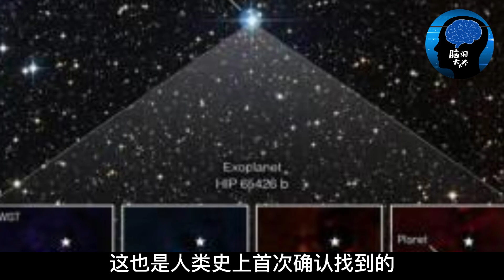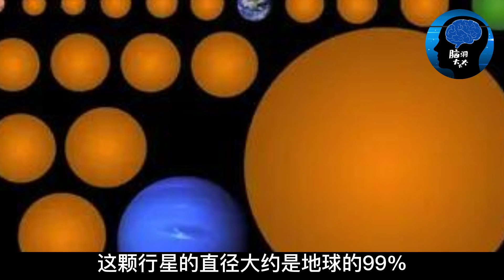地球2.0？NASA發佈重磅消息！發現首顆系外行星！體積是地球13倍！僅距離我們41光年！人類移居有希望了！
最近，詹姆斯·韋伯太空望遠鏡發現了一顆系外行星，一顆圍繞太陽系外另一顆恒星運行的行星。科學家說它的大小與地球大致相同。宇宙